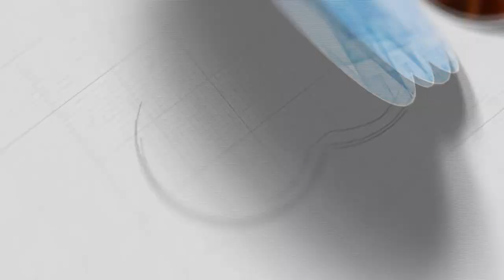Яаков Шатагин. 5 Заповедей Мужчины | Кипа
Меня зовут Яаков Шатагин, и здесь, в Иерусалиме, мы приготовили для вас очень важные 5 видеороликов про повелительные заповеди, которые может выполнять мужчина ежедневно!

Как мы знаем, у нас в Торе есть запреты - 365 запретов, и есть 248 заповедей "асэ" - повелительных заповедей. И сегодня мы с вами поговорим про кипу. Есть такая заповедь - носить кипу. Как вы знаете, все евреи ходят в кипах. Сегодня мы поговорим, откуда это взялось, где это написано и зачем!

Итак, в Талмуде упоминается головной убор в таких случаях:
- когда человек произносит имя Вс-вышнего; а Тора нам сообщила, что когда ты говоришь имя Вс-вышнего, Вс-вышний приходит к тебе. Итак, Вс-вышний приходит к тебе - ты обязательно должен быть в головном уборе. Так написано в Талмуде.

- а также, мы знаем, что у коэнов - священников, которые служили в Храме - у них была специальная шапка, которая называется "мицнефет". Тоже головной убор. Ты находишься в Храме, Вс-вышний находится в Храме. Ты осуществляешь службу за весь народ. Разумеется, что тебе нужно иметь покрытую голову...

Чтобы узнать еще больше важных принципов и интересных фактов об этой заповеди, досмотрите видео до конца! Обязательно расскажите о нем друзьям!

Поддержите портал Ваикра!
Станьте партнером в изучении и распространении Торы!